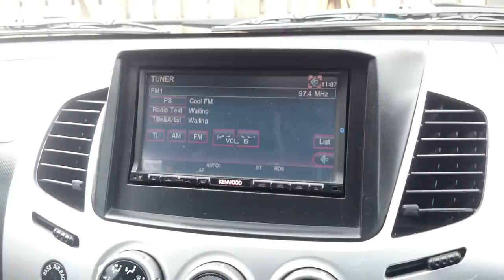Mitsubishi L200 2010 Barbarian double din head unit removal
How to remove a double din head unit from a mitsubishi L200 Barbarian